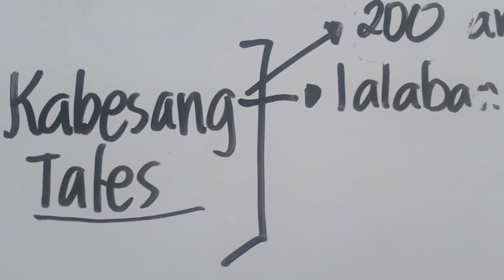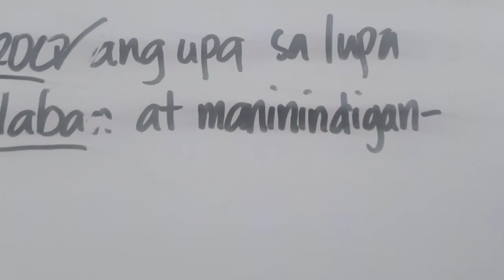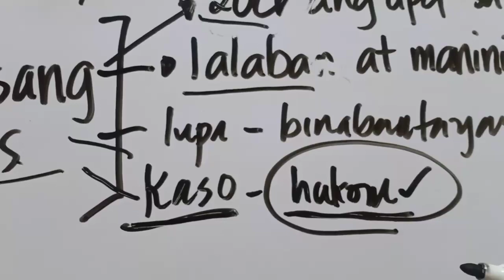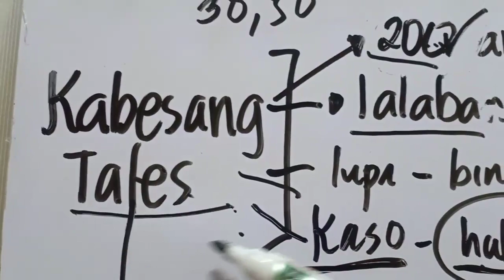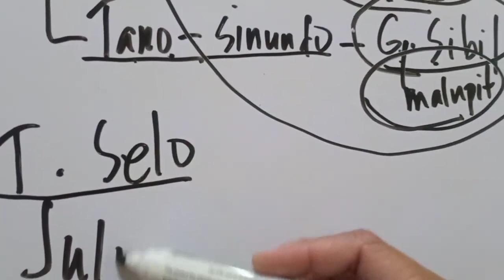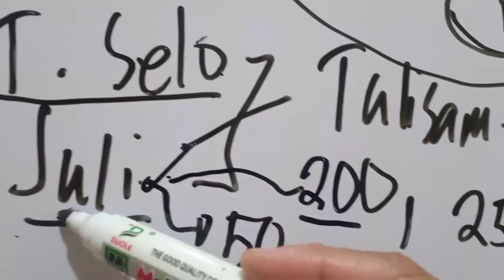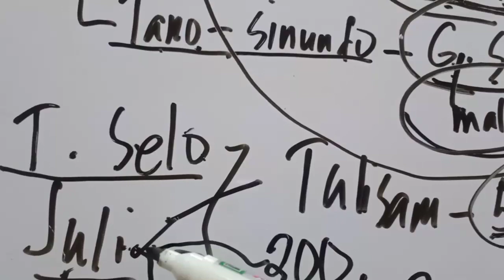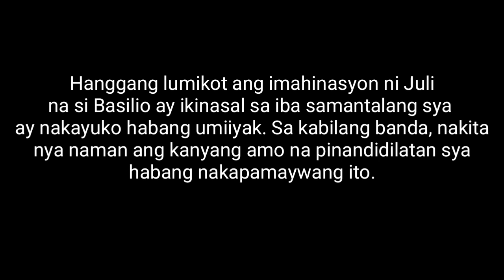EL FILIBUSTERISMO Kabanata 4: Si Kabesang Tales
Isang kaawa-aeang nilalang na tinanggalan ng karapatan dahil sa pagmamalabis at gahaman ng mga makapangyarihan.